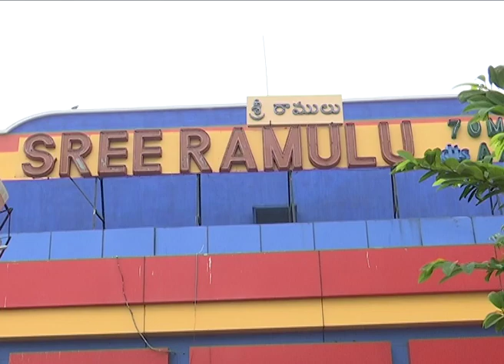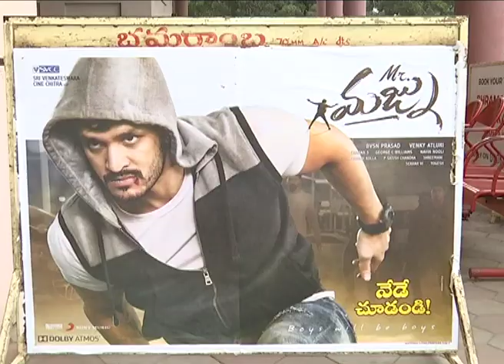Mr.Majnu theaters coverage - idlebrain.com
Mr.Majnu theaters coverage. directed by Venky Atluri. produced BVSN Prasad. music by Thaman